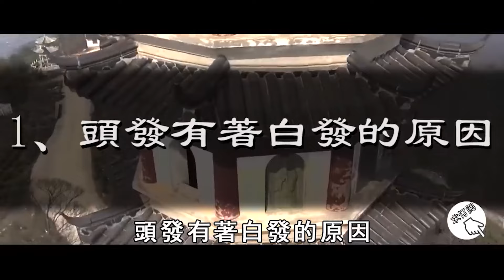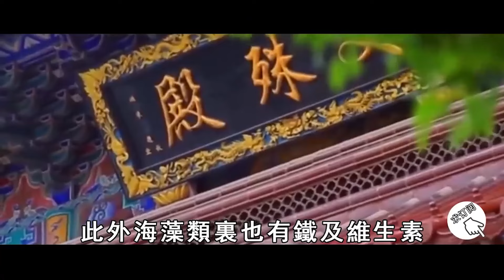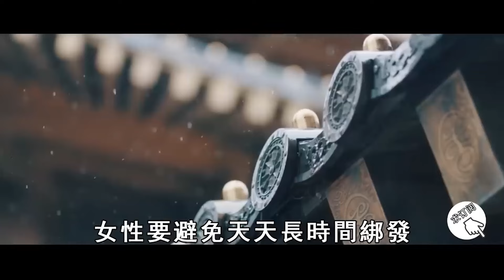頭髮變白都是陽氣外泄！高僧：不要急著染發，睡前敲這個穴位，趕走病魔邪祟，只要7天就能補足陽氣